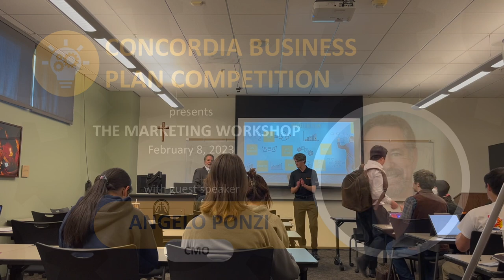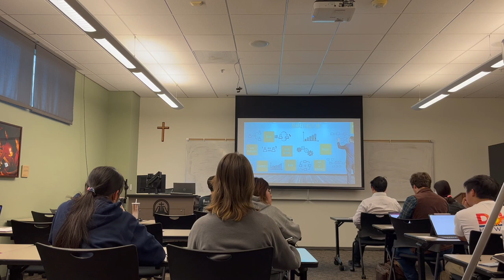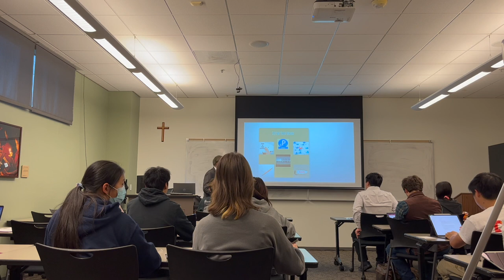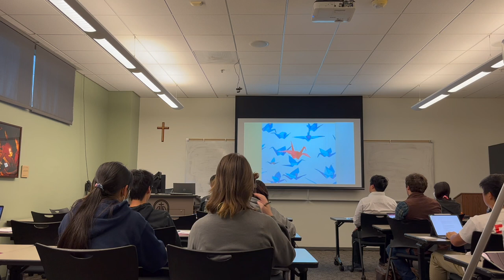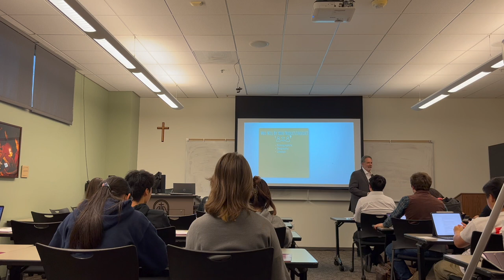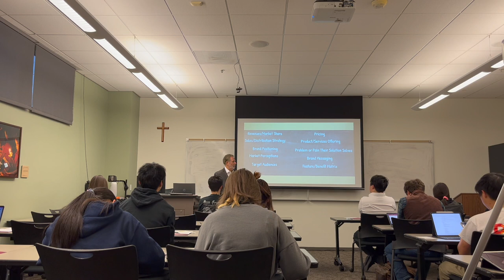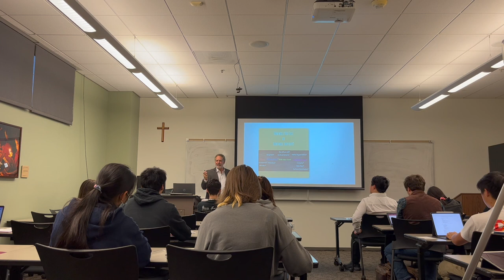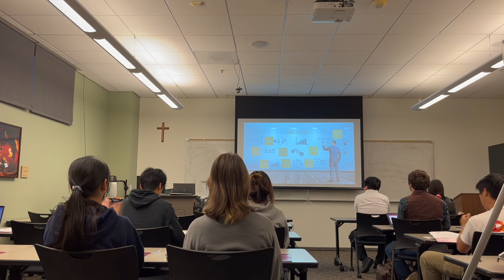2023 Marketing Workshop - Angelo Ponzi | Concordia Business Plan Competition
At the Marketing Workshop, speaker Angelo Ponzi gives insight into how to identify a target market. He also talks about the best ways to cater to an grab the attention of that market.